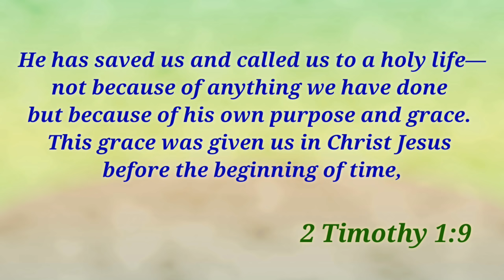TIE BEAM | paano gumawa ng tie beam | construction of tie beam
On this video you will learn how to make tie beams..

what is tie beam?
importance of tie beam
hows of construction
tie beam fabrication
house construction
the how's of construction
bakit 2 ang tie beam?